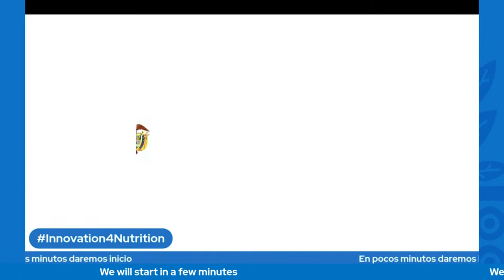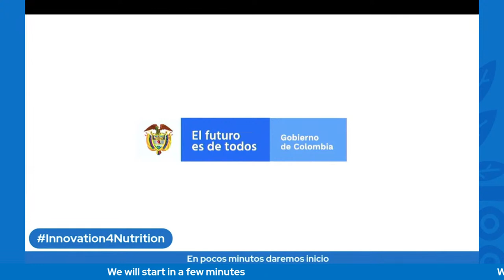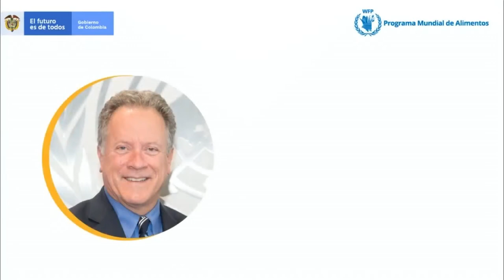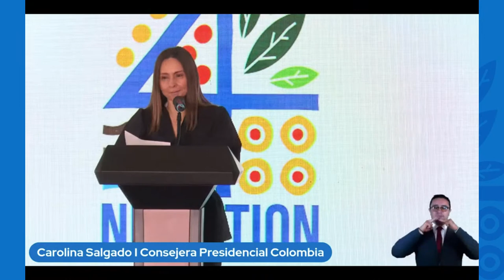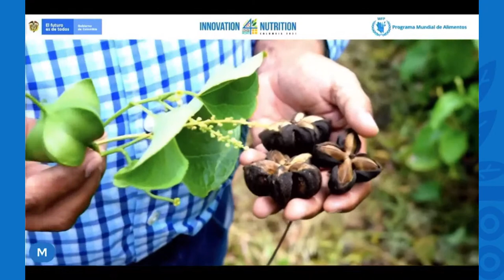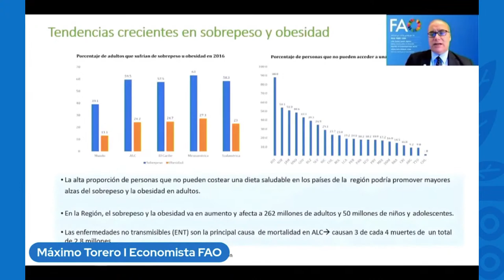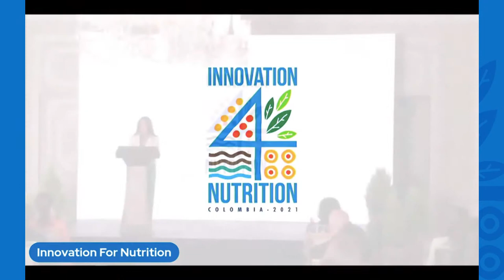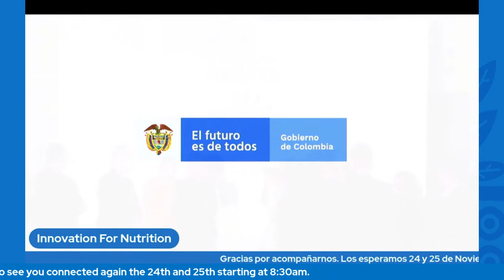Innovation4Nutrition November 23rd, 2021 - English Version